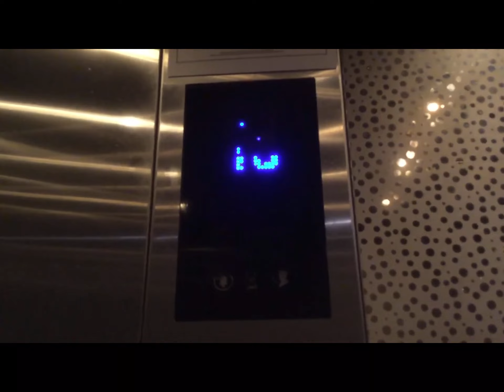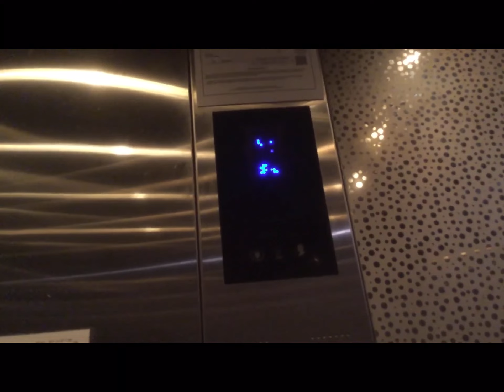(Old Video 2019) 2011 Kone Ecodisc Traction Lifts at Kompleks Selangor, Kuala Lumpur